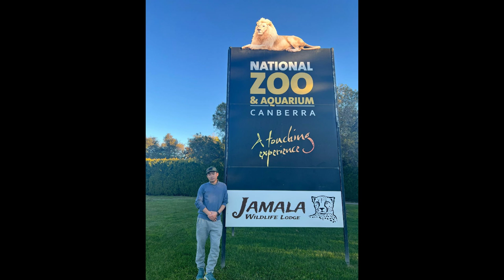Bhutanese romantic song: Yuezang Thramo by Ngawang Dorji 💕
Another Bhutanese romantic song by Ngawang Dorji from Australia. It was composed by Kuenga Dorji, my visually impaired friend and it was very popular during our school days in Khaling in late 1990s. The background images are that of Ngawang and his family in Australia, captured for memories.

Vocal: Ngawang Dorji;
Lyrics and tune: Kuenga Dorji;
Music arrangement and video editing: Amrith Bdr Subba.